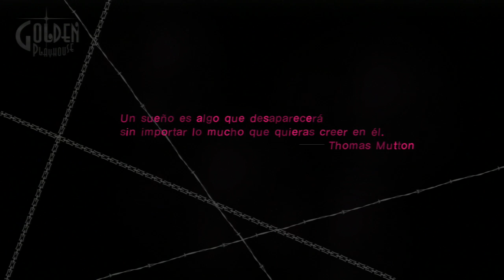Catherine | Walkthrough Español | Parte 14 ¿Que es lo que mas temes perder?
Como un buen corderito que llevan al matadero.
¿Sobrevivira Vincent a esas pesadillas en las que si caes al vacio y llegas a  suelo antes de despertarte mueres? Y que es lo que se supone que hara Vincent. ¿Ser responsable y casarse con su fiel novia Katherine o sucumbir a la tentación de Catherine?.
Todo esto en la sesión de hoy del teatro dorado.Asi que tomen asiento y disfruten del espectáculo.

Atlus y Deep Silver nos traen Catherine una aventura de autentico terror en la que veremos el gran dilema de Vincent.Quedarse con su novia o dejarse seducir por una chica muy especial,bueno eso y que sin saber porque Vincent empieza a tener sueños en los que si se cae muere(lo que me aterra es que cualquiera de las 2 sepa lo que esta haciendo Vincent jejejeje).Una aventura epica,original y única.
Atlus a conseguido otra joya como Odin Sphere lastima que no suelen traernos muchas de sus aventuras traducidas por que los juegos de Atlus son geniales.